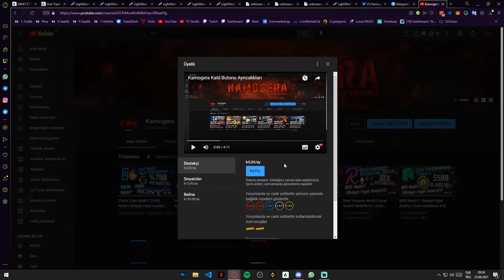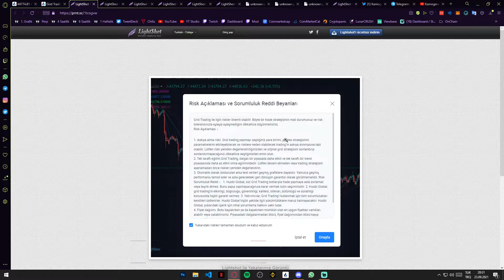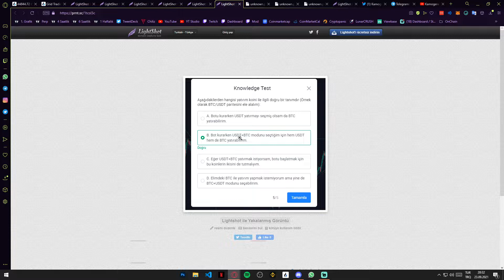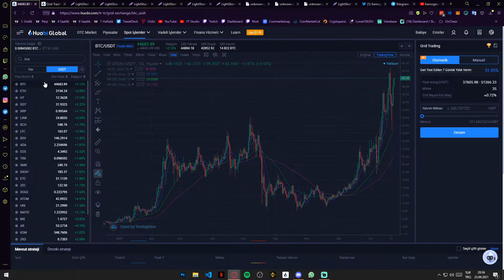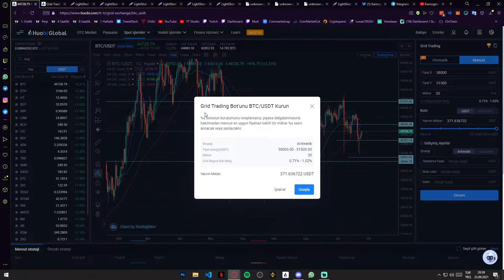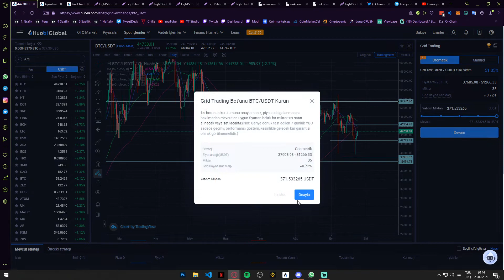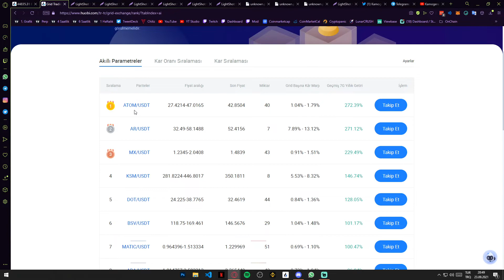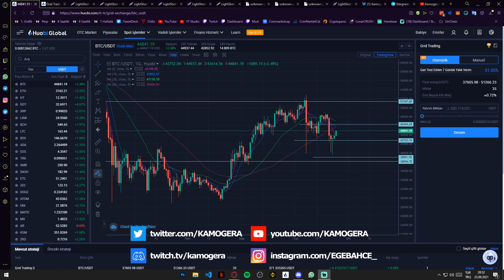Uyurken Para Kazanmak Çok Kolay! - Huobi Grid Bot Nedir?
Bu videomuzda Huobi'nin Grid Bot özelliğine göz attık. İstediğiniz coinleri yorumlar kısmına yazmayı unutmayın!
Ekstra bir sorunuz olursa yorumlar kısmında veya Discord kanalımızdan yazabilirsiniz!

00:00 Başlangıç
01:02 Grid Bot Nedir?
04:25 Huobi Grid Bot Giriş
04:54 Huobi Grid Soru Cevapları
06:06 Huobi Grid Bot Detayları
23:38 Kapanış